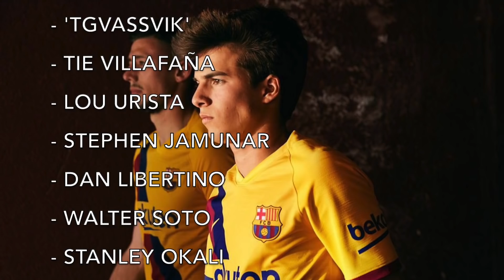Barcelona News Round-up ft Pep Segura to be SACKED? + Neymar Transfer Update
There seems to be a number of changes taking place at Barça behind the scenes right now. With general manager, Pep Segura, reportedly facing the sack from president Bartomeu. There's also changes happening at youth level, where the progress of youth players developing to the first team desperately needs improvement. And of course, there's a Neymar Jr transfer update, too.